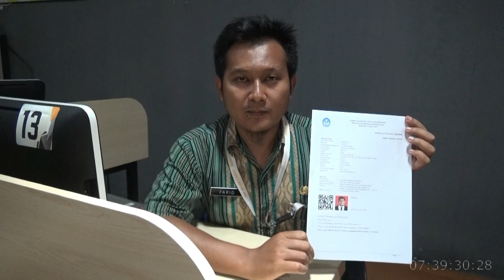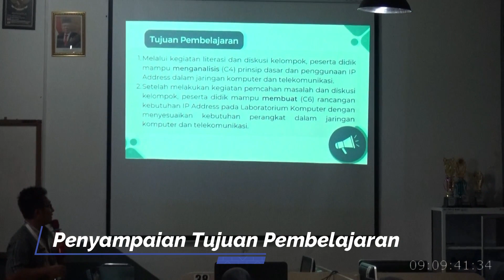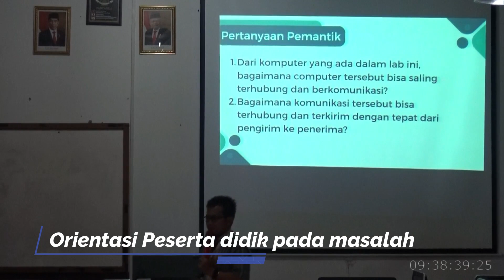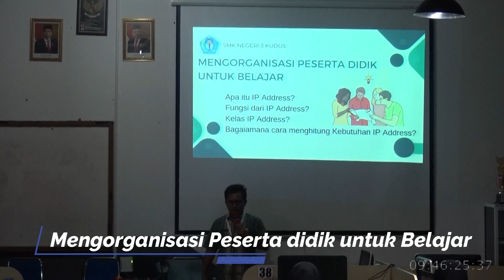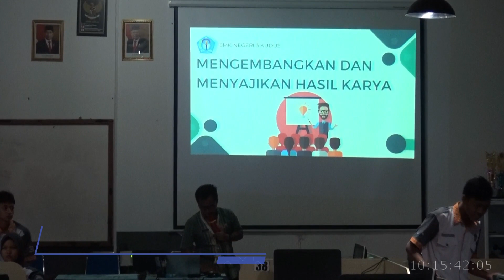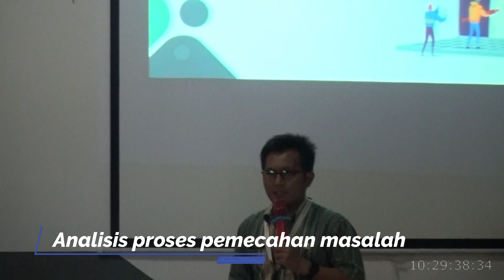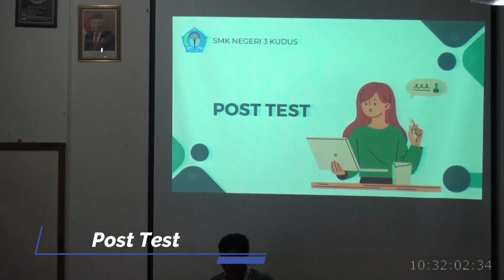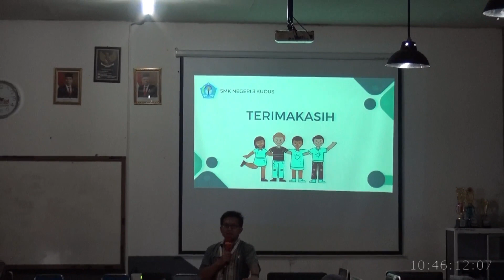UKIN PPG Dalam Jabatan 2022 Kategori 1 UKSW - Farid Eka Dharma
ini merupakan video pelaksanaan pembelajaran yang saya lakukan untuk memenuhi penilaian Uji Kinerja PPG Dalam Jabatan Tahun 2022 Kategori 1 Gelombang 2 di LPTK Universitas Kristen Satya Wacana Salatiga (UKSW)
kegiatan pembelajaran ini dilaksanakan pada hari Selasa, 13 Juni 2023 di SMK Negeri 3 Kudus, dengan materi "Memahami Prinsip Dasar IPv4" di kelas X TJKT 2.